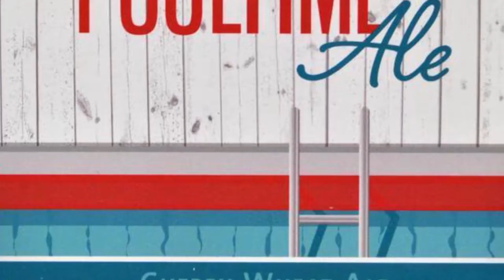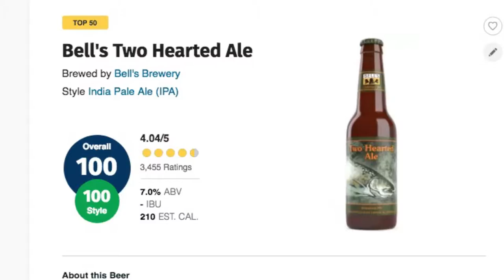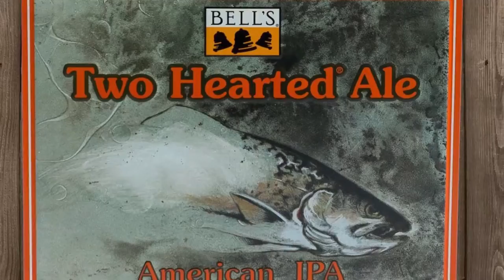The Morning Hog's Brew Review: Bell's Brewery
Featured Brews:
5:45 Pooltime Cherry Belgian Wheat Ale
10:09 Two Hearted IPA
15:15 Double Cream Stout